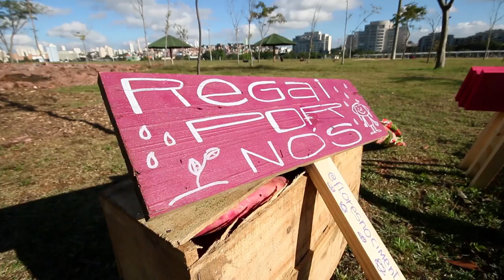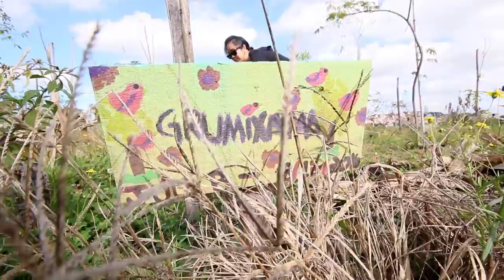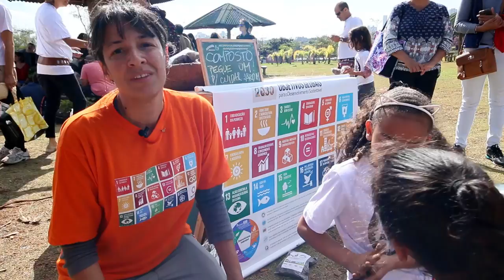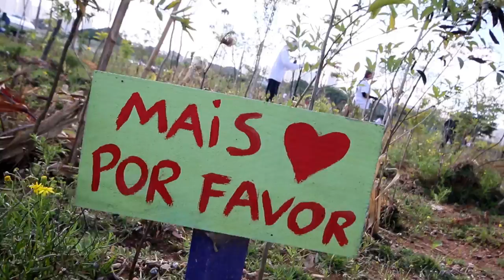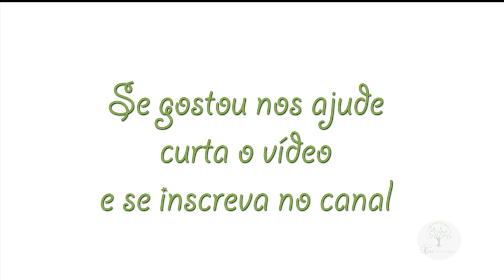PLANTIO COLETIVO DE FLORESTA URBANA parte 1/2